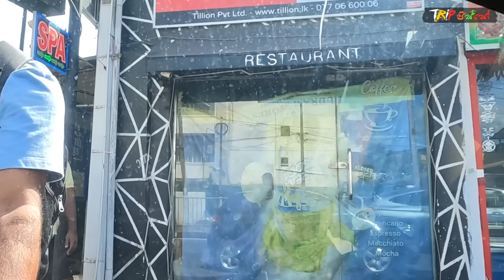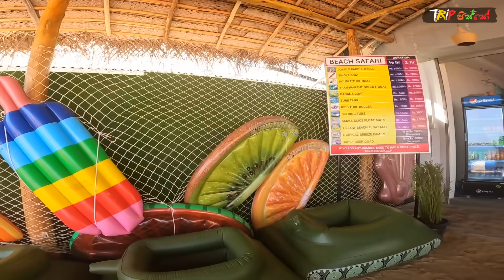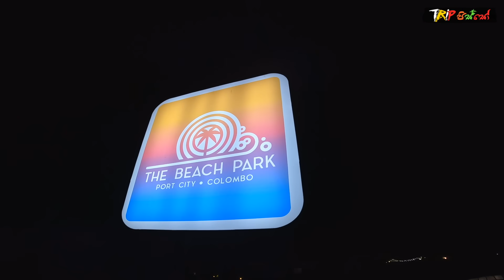Sri Lanka's first artificial beach | Port City Beach Plaza | TRIP PISSO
✍ Water Sports at Artificial Beach | Port City Beach Plaza
Are you looking for a perfect getaway to enjoy a delightful blend of sun, sand, and thrilling adventures? Look no further than the Artificial Beach in Port City, Colombo. This magnificent beach destination offers an array of recreational activities that cater to visitors of all ages. From water sports enthusiasts to sun seekers and leisurely strollers, this beach has something special in store for everyone. Let’s dive into the exciting opportunities awaiting you at this captivating seaside paradise.
For those seeking an adrenaline rush, the Artificial Beach is an absolute haven. Immerse yourself in the crystal-clear waters and explore a world of thrilling water sports activities. Whether you are an experienced swimmer or a novice, there are plenty of options to keep you entertained.

👉 Port City Beach Plaza : Food courts & Water sports for kids, family
👉 The Clubhouse : water sports activities, including jet scooter ride,
      scuba diving, open sea diving, sailing, windsurfing, kayaking,
      stand-up paddleboarding, banana boat rides, tube boat rides, canoeing,
      water skiing, speed boat rides, deep-sea fishing,
      angle fishing, and night fishing
👉 The Beach Park : A private swimmable beach, spectacular sunsets,
      cocktails & good food, family and pet friendly.